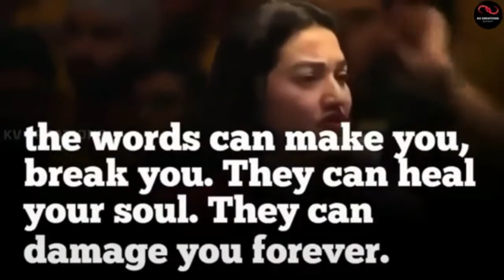Words have power - Best motivational speech for success Muniba Mazari